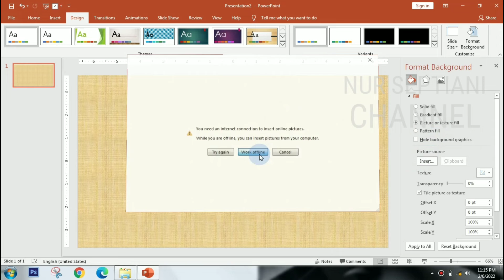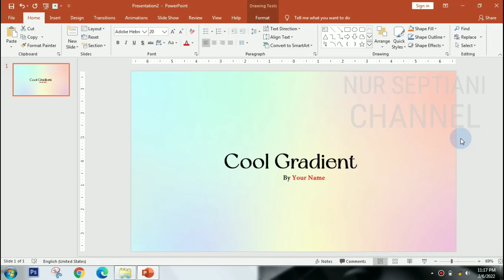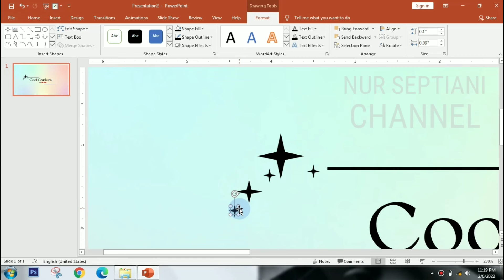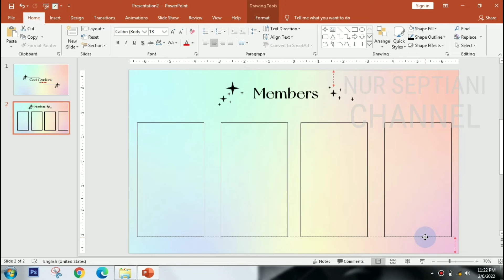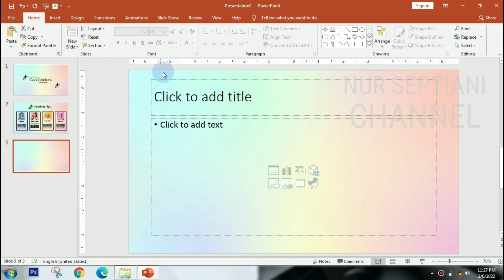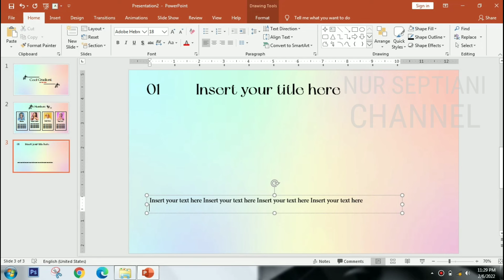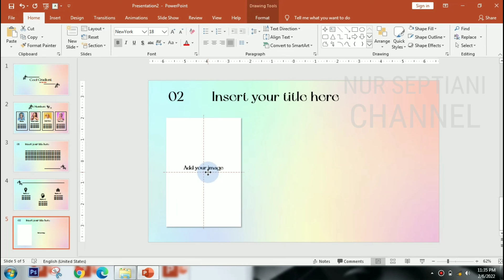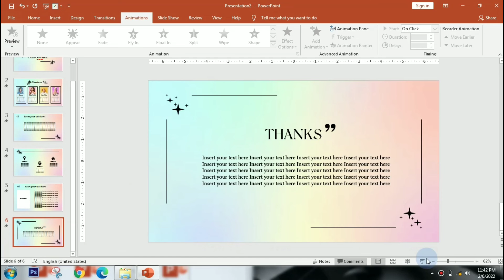Simple Design Gradient | PowerPoint Template💻 | FREE TEMPLATE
Assalamualai'kum 🌻
👋😉 Hallo semuanya.

Wellcome back🥁🥁🥁

💻  (In making this template, I used PowerPoint 2016)

🍍 This template is FREE💜
🍍 Please, you can watch this videos tutorial in FULL WITHOUT SKIP if you will understand the tutorial😉
🍍 Notes:
•This template just for personal use
• Do not reseller this template

🌈Nur Septiani🌈